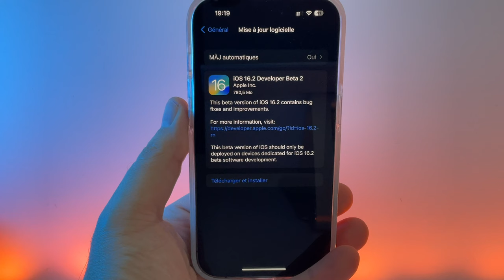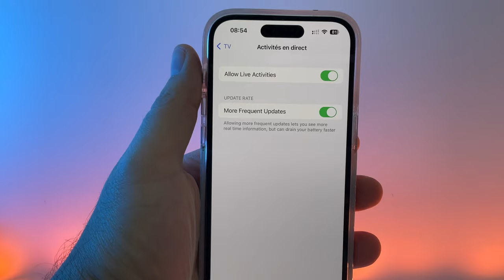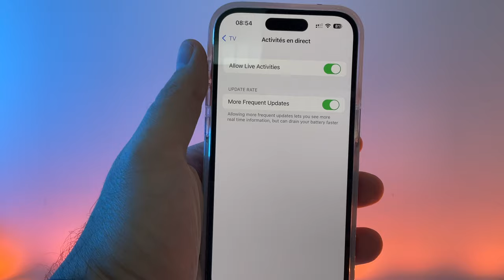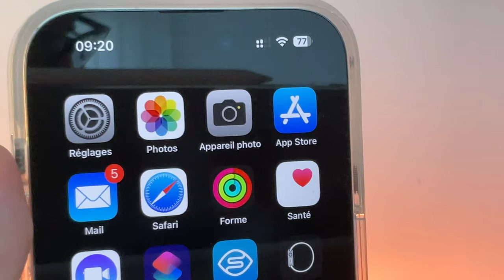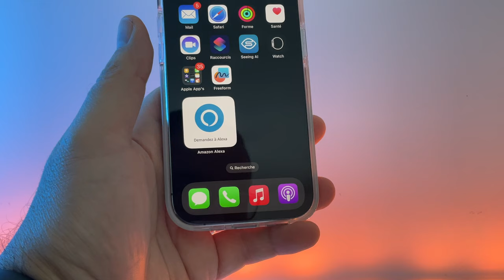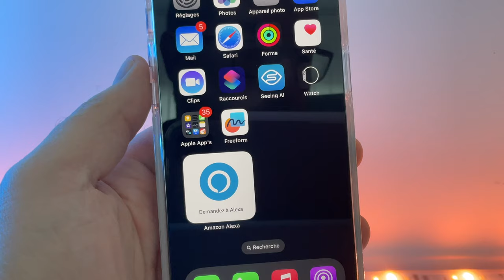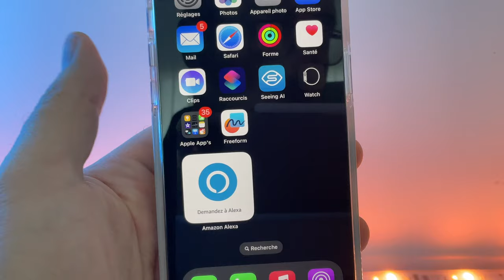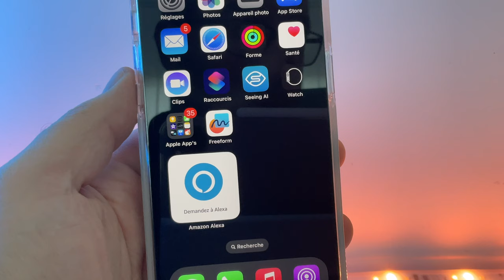iOS 16.2 disponible en beta 2 : Quelles sont les nouveautés sur iPhone d'iOs 16.2 beta 2 ?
je vous propose les nouveautés et correctifs d'iOs 16.2 beta 2
- FreeForm
-Nouveau widget Santé
-nouveauté Activités en direct
-Nouveauté écran de verrouillage
-Clarity (nouvelle interface iOS)
Corrections de bugs iOS 16  : batterie, appareil photo, Appstore, Spotlight.

AirPods Pro 2 moins chers sur Amazon